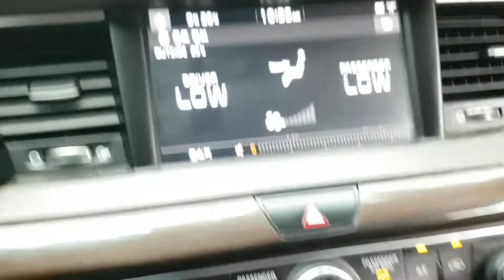KIA K7 2018 EN VENTA! JA145521 | Vehículos Coreanos Sena Trading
KIA K7 2018 EN VENTA! JA145521